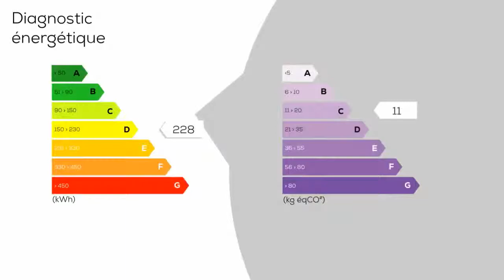A vendre - Maison/villa - NEUVY-LE-ROI (37370) - 4 pièces - 84m²